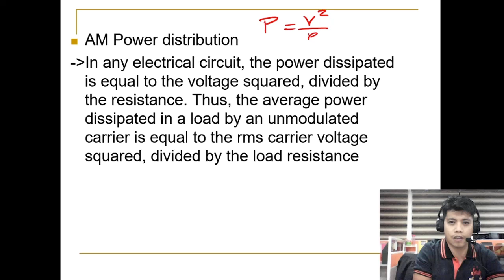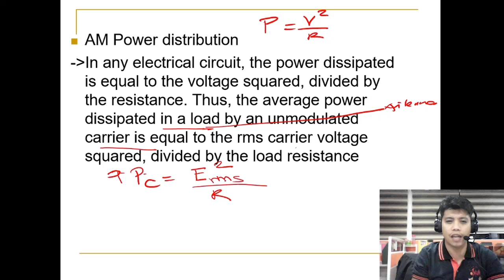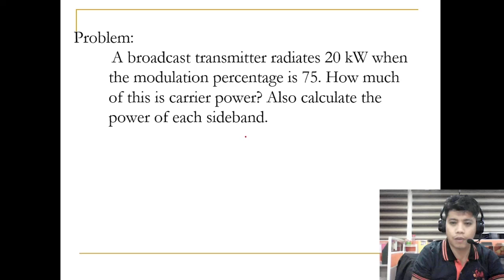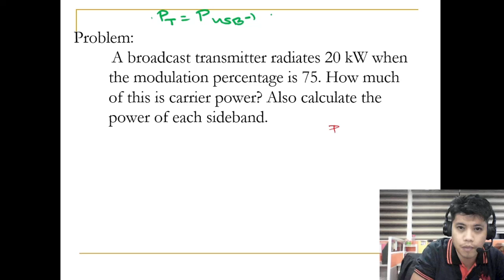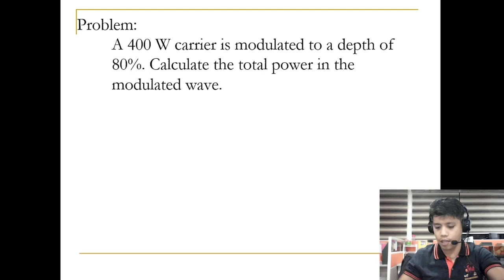AM transmitted power